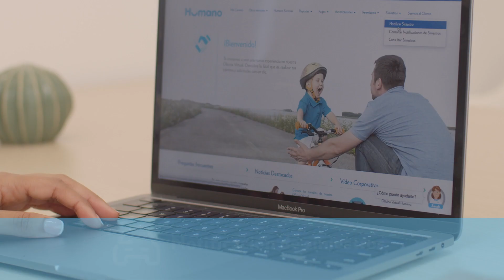¡Tu seguro en tus manos!